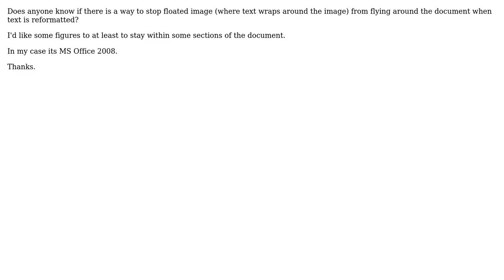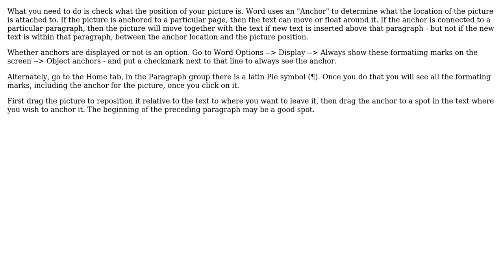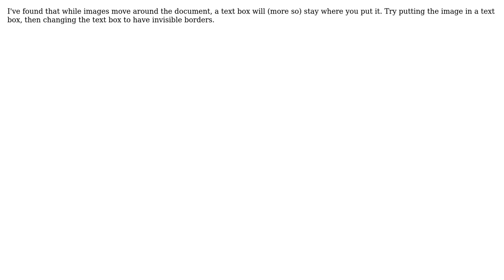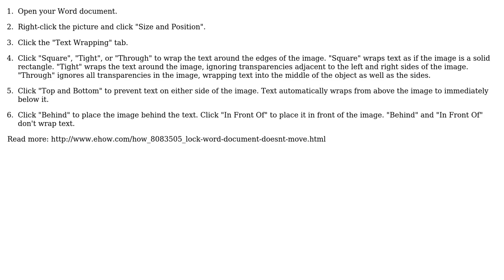How to prevent floated images in MS-Word from jumping around? (7 Solutions!!)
How to prevent floated images in MS-Word from jumping around?

With thanks & praise to God, and with thanks to the many people who have made this project possible! | Content (except music & images) licensed under cc by-sa 3.0 | Music | Images & others | With thanks to user William Hilsum user user 99572 is fine user Petr V user outsideblasts user Indrek user Geoff user Gaff user Evgeny user El Ronaldo user dreamerhew user David Sztybel user Canadian Luke and the Stack Exchange Network Trademarks are property of their respective owners. You are responsible for your own actions.